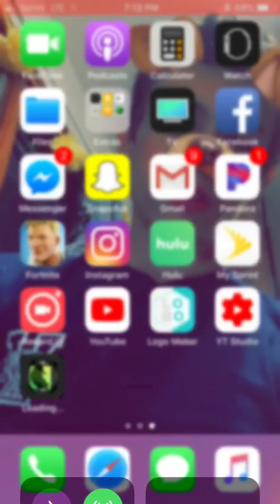Fortnite mobile (GAMEPLAY)